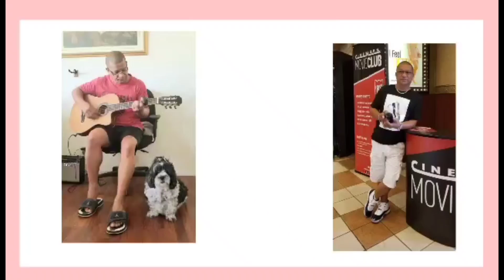Disneyland Walk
Strolling at Disney Resort...